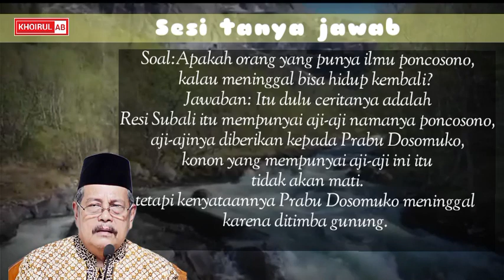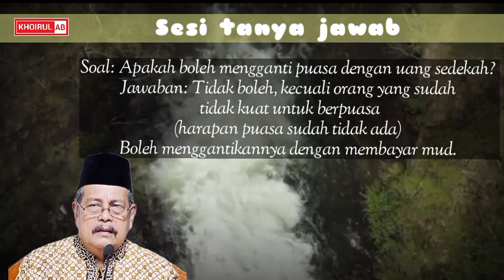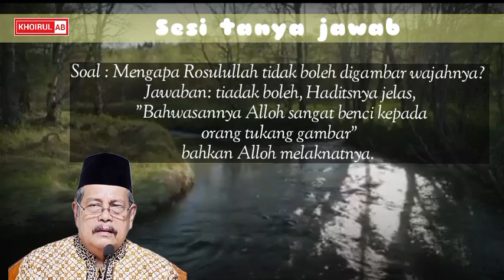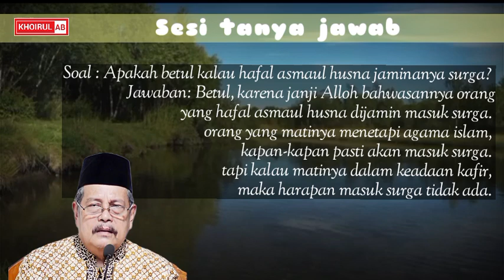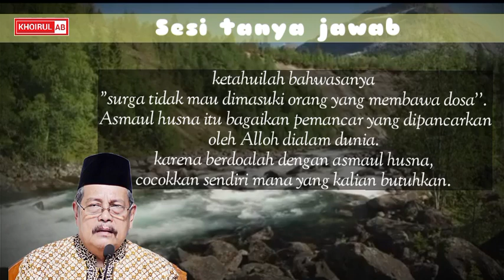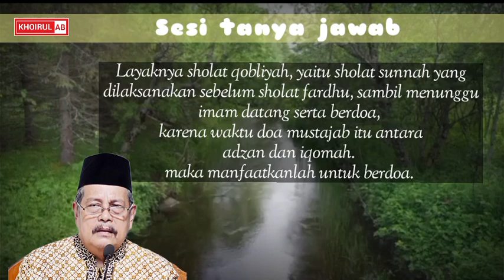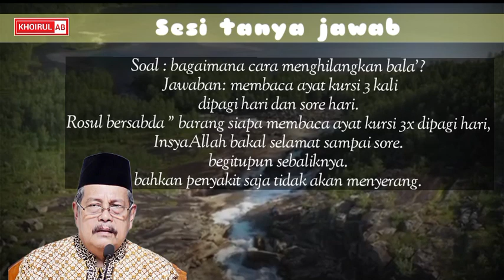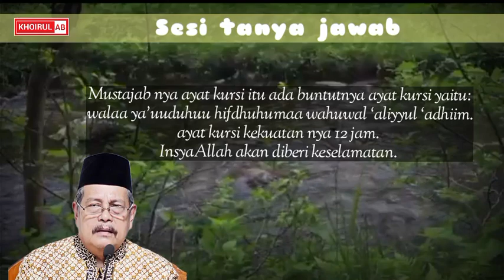APA DOA TOLAK BALA' ? /KAPAN WAKTU MUSTAJAB UNTUK BERDOA? KH_ABDUL_GHOFUR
Prof.KH. Abdul Ghofur Beliau pengasuh ondok pesantren sunan Drajad Lamongan Jawa Timur, Pondok pesantren terbesar dijawa timur. Pondok pesantren ini mempunyai ribuan santri santri.
Lembaga pendidikan yang ada di pesantren Sunan Drajad meliputi:
TK
SD/MI
Madrasah Tsanawiyah/SMP
Madrasah Aliyah/SMK
Universitas Tarbiyah

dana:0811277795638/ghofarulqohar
KH_ABDUL_GHOFUR LAMONGAN
kh.abdul ghofur paciran lamongan